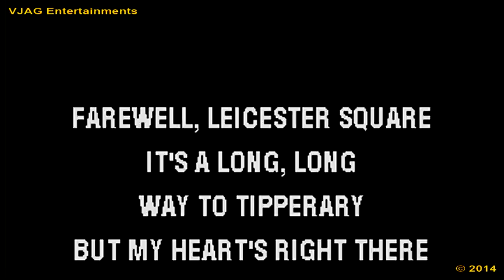The Good Old "Singa Longa" Knees Up - It's A Long Way To Tipperary (1912) Karaoke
VJAG Entertainments & The Good Old "Singa Longa" Knees Up
Gives you, your own, your very own & for your delight and delectation...  Karaoke

It's A Long Way To Tipperary (1912) Karaoke

Please, please Sing Along Please - I Thank You!

ViC